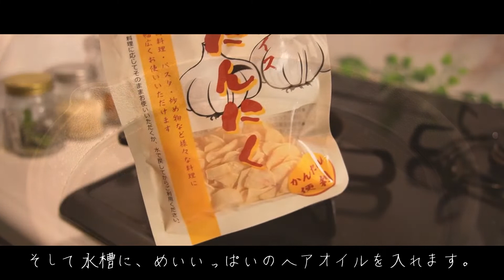食材アーティストが創る海鮮アヒージョ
こんにちわ、タニシキです。

【海鮮アヒージョ】

ヘアオイル　7ℓ
僕の家族（お魚さん） ∞
塩　不明
なかやまニンニクん　消息不明
シャンクスの襟足　新世界
サンジの髪の毛　バラティエのトイレ
ヒトカゲ　HP2
ねるねるねるねの1の粉　7db?